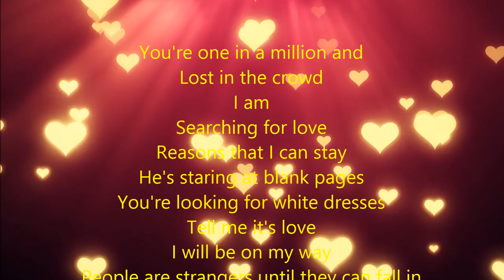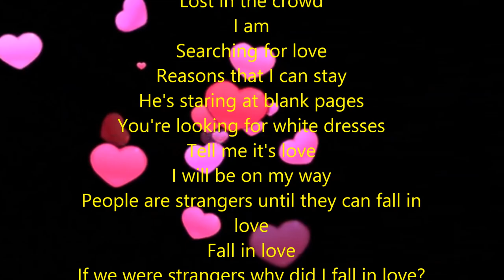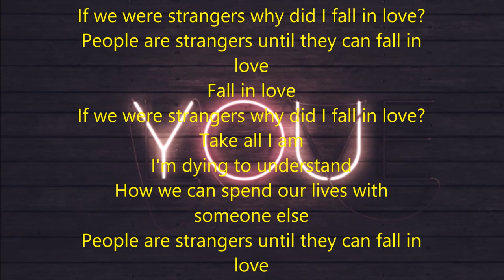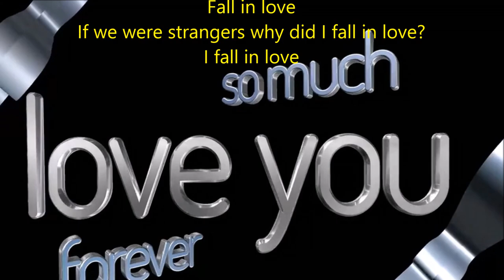Strangers in love | Waltz style| Lyrical Video | Ajit Sareen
You're one in a million and
Lost in the crowd
I am
Searching for love
Reasons that I can stay
He's staring at blank pages
You're looking for white dresses
Tell me it's love
I will be on my way
People are strangers until they can fall in love
If we were strangers why did I fall in love?
I know you hear from the good Lord and
He holds the story
But is this our ending
One thousand miles away?
Take all I am
I'm dying to understand
How we can spend our lives with someone else